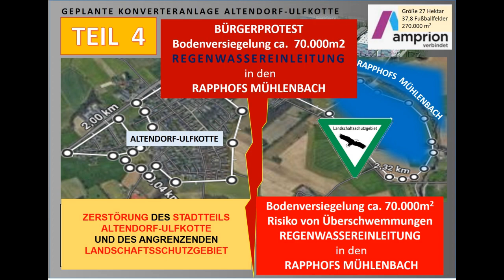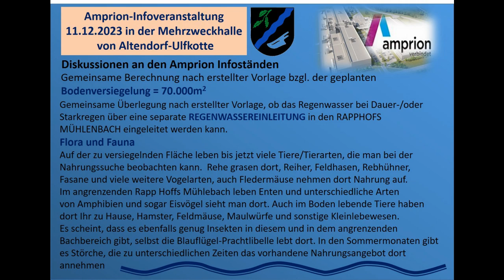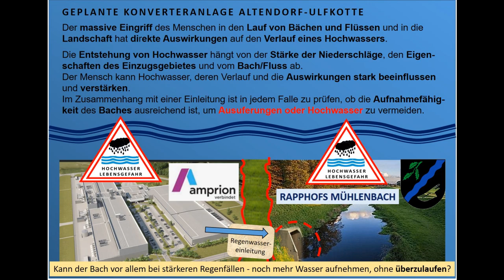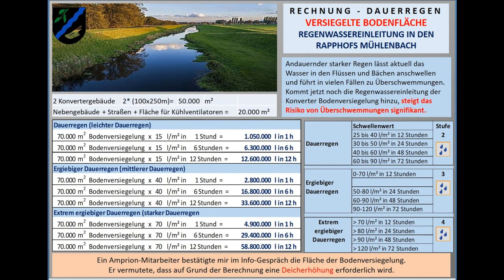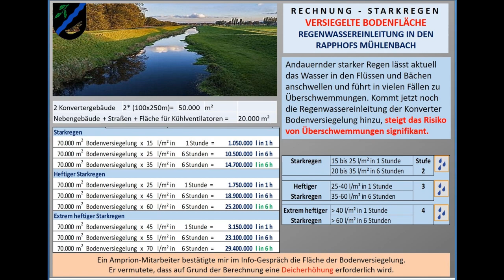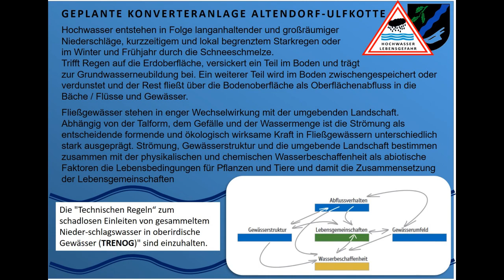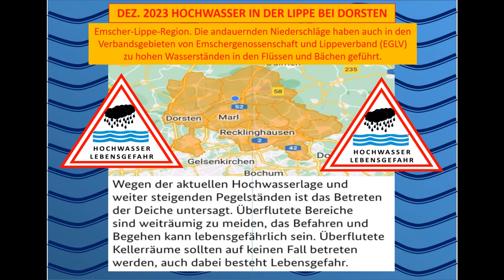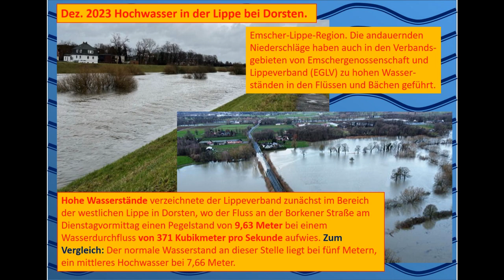TEIL 4 KONVERTER STANDORT - MUTWILLIGE ZERSTÖRUNG DES STADTTEILS ALTENDORF-ULFKOTTE DURCH AMPRION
TEIL 4 KONVERTER STANDORT-BÜRGERPROTEST- AMPRION REGENWASSEREINLEITUNG IN DEN RAPPSHOF MÜHLENBACH, DADURCH STEIGT DES HOCHWASSERRISIKO SIGNIFIKANT.
ZERSTÖRUNG DES STADTTEILS ALTENDORF-ULFKOTTE UND DES ANGRENZENDEN LANDSCHAFTS-SCHUTZGEBIET.